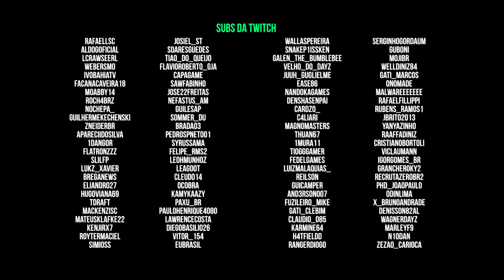Microfone Maono Podcast | Melhor custo benefício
Microfone barato para podcast Maono PD100U. Excelente custo benefício.

PD100 USB
PD100 XLR
Cupom : ALDOG10